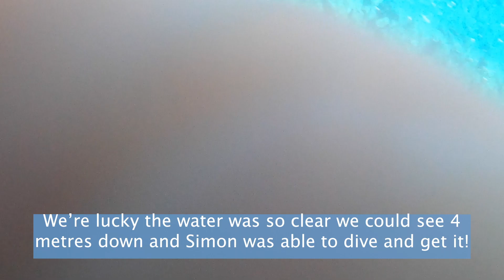Discovering Hydra Island, Greece!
Beautiful Greek island 1.5 hours away from Athens by ferry!
Hydra Island, Greece